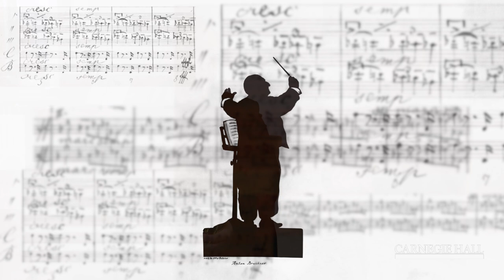Staatskapelle Berlin Musicians Discussing Bruckner and Barenboim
Select brass musicians from the Staatskapelle Berlin speak about Anton Bruckner and performing Bruckner's symphonies under the baton of Maestro Daniel Barenboim.

The Staatskapelle Musicians that appear in this interview include Frank Demmler (Horn), Merav Goldman (Horn, guest), Filipe Alves (Trombone), Mathias Müller (Trumpet), Felix Wilde (Trumpet).

For the first time in its history, Carnegie Hall presents a complete cycle of Anton Bruckner’s nine numbered symphonies in a single season, performed by the Staatskapelle Berlin and Music Director Daniel Barenboim.

Daniel Barenboim, one of the great Bruckner conductors of our time, returns to the Hall after a four-year absence to lead the legendary Staatskapelle Berlin, pairing Bruckner’s symphonies with selected works by Mozart, including two of the composer’s magnificent Sinfonia concertantes. Barenboim also showcases his versatility, wit, and artistry when he leads several of Mozart’s most celebrated piano concertos from the keyboard—works with expressive breadth that brilliantly complement Bruckner’s music.